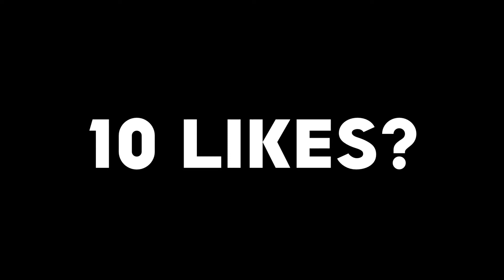"É CAMBIATO TUTTO!😲PRIMO VIDEO IN 1.18" - Minecraft ITA ToK S2 EP.55 [Minecraft ITA]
•Bella ragazzi e bentornati per questo nuovo video!
 BUONA VISIONE!

•SPECIFICHE PC:
►Scheda Madre: Asrock H170M Pro4 ►CPU: i7 6700 Skylake 3.4Ghz ►GPU: GeForce RTX 2080 SUPER Founders Edition ►Alimentatore: Corsair CX850M ►HDD/SSD: Seagate 1TB + 2x SanDisk 250/500gb ►Monitor: 1x LG Monitor 29" IPS Gaming Curvo 29UC88-B + 1x LG 24MK600M 24"  ►Software Registrazione/Stream: OBS Studio/Streamlabs ►Tastiera: CmStorm Kit Devastator III ►Case: NZXT Black Case ►Mouse: Logitech G502 Hero ►Microfono: Samson Meteor Black Edition ►RAM: 16GB Hyperx Fury DDR4 2133Mhz (2x8gb)

• Noi siamo così, se non vi piacciono i nostri video non seguiteli.
• Cercheremo sempre e comunque di migliorare qualità audio e video.
• Noi cerchiamo di rendere felici tutti variando tipi di video.